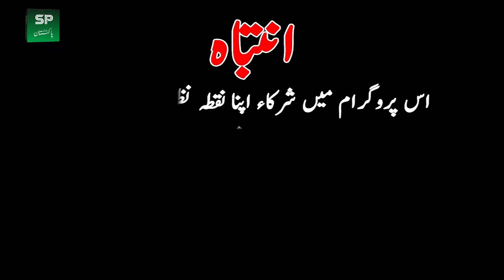Shadi Karne Ki Sahi Umar? | Shadi Kis Umar Mein Kar leni Chahiye | Dr Sharafat Ali | Shaan Pakistan